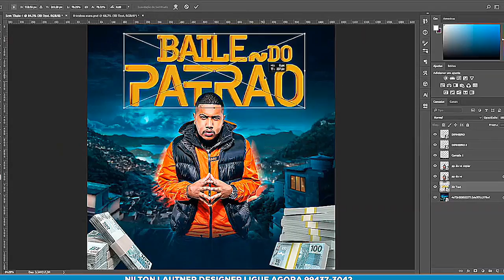CD NOVO BANDA ARROCHA NELA ATUALIZADO 2021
CDS COMPLETO DO FORRÓ DE MANAUS/AM 2020🔥🎶